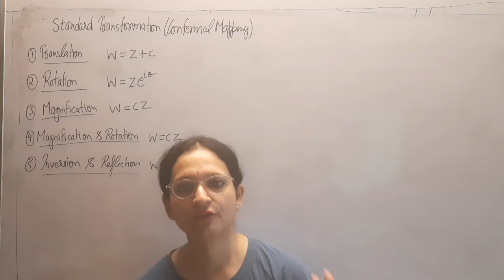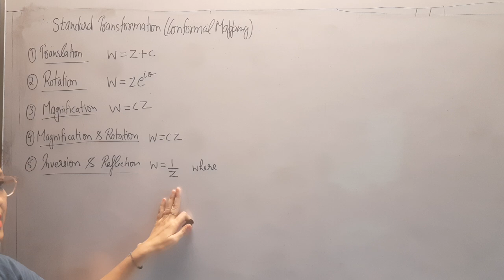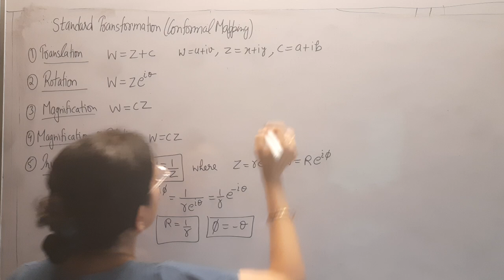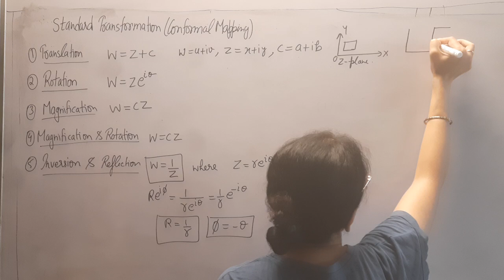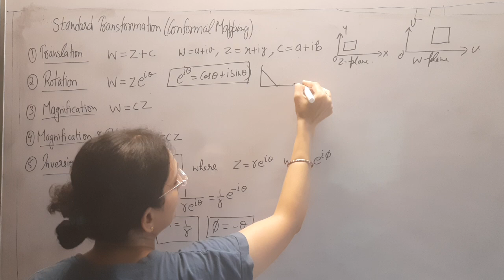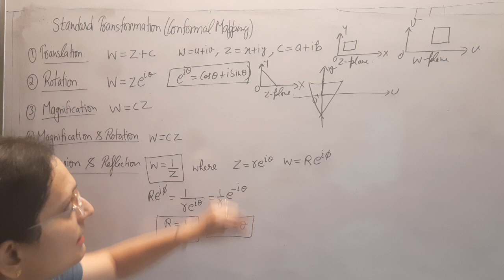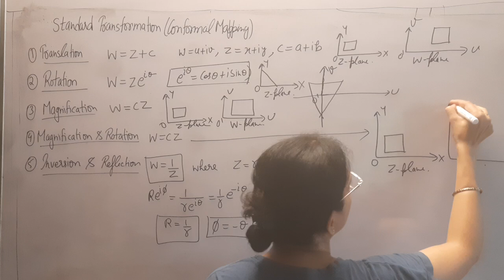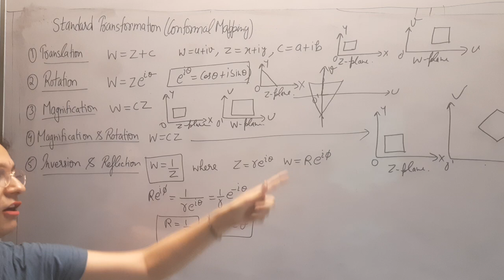L63,Translation Rotation Magnification Inversion and Relection(conformalMapping)